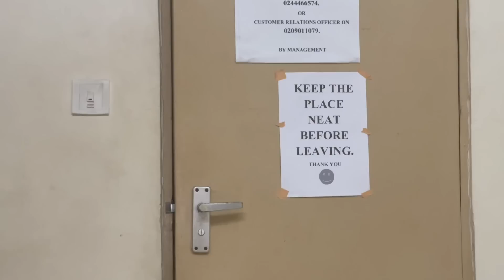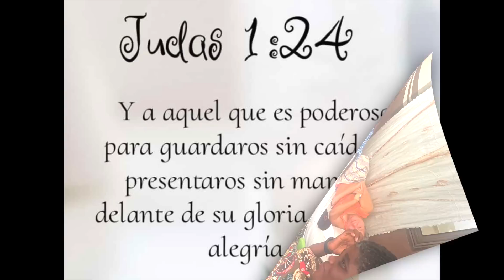Me Lleve A Mi Esposa A Emergencia, La Pico El Mosquito De La Malaria, 9 Dias Enferma.